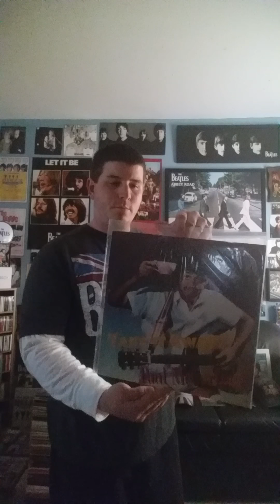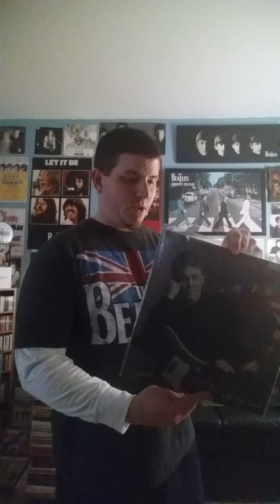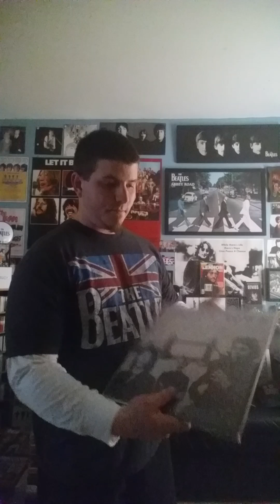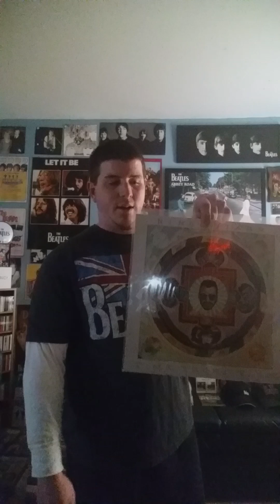New beatles finds